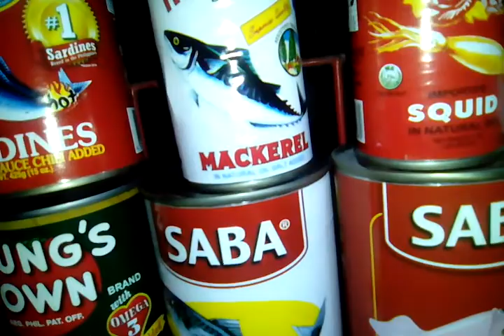Food | Hekkaido Brand Mackerel No.000315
About

As see why did throw pop fishes for
in Hekkaido can.

Food Location : Espierey Store